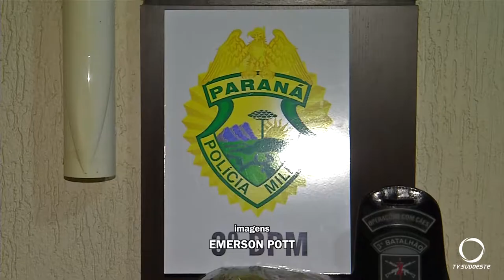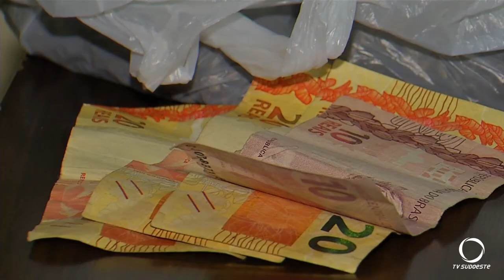Dois homens foram presos com drogas no Bairro Industrial aqui em Pato Branco